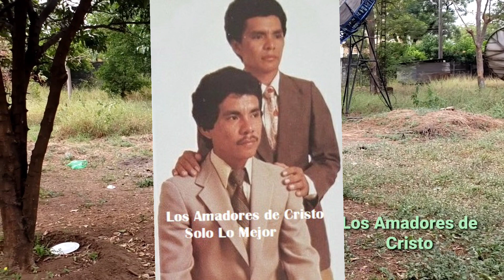Jehova uno És. Jehova es mi pastor nada me faltara. Los Amadores de Cristo.